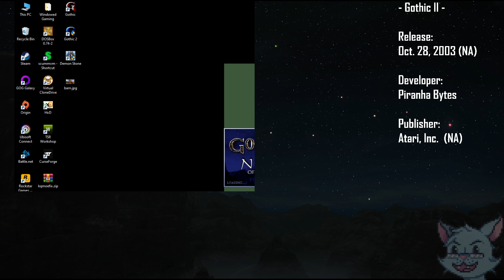Dilly Streams Gothic II 19APR2021